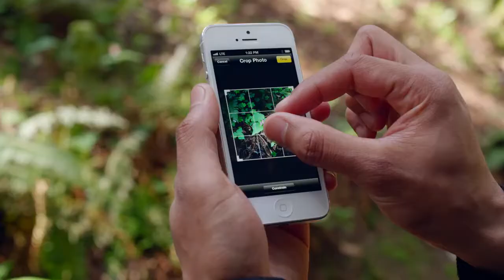Apple - iPhone 5 - TV Ad - Photos Every Day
Every day, more photos are taken with the iPhone than any other camera.